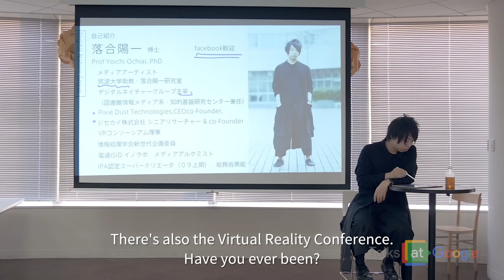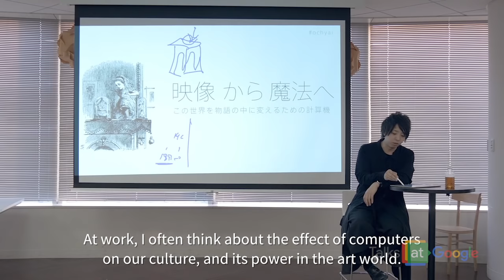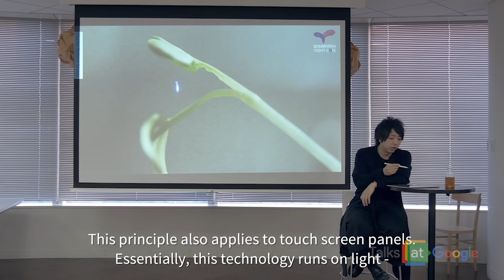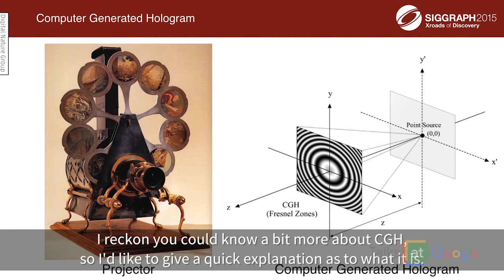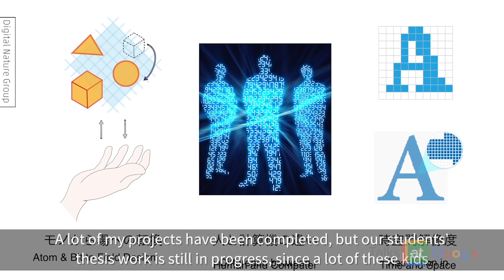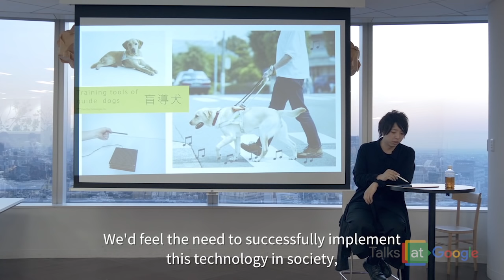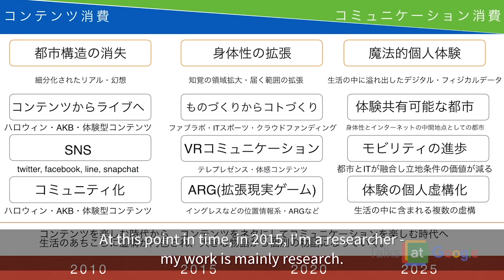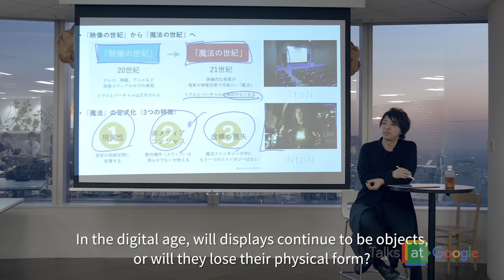Digital Artist Extraordinaire | Yoichi Ochiai | Talks at Google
Japanese researcher and award-winning artist extraordinaire Yoichi Ochiai who integrates science and art, and isn’t afraid to explore and work with quirky combinations such as electronic circuits and soap bubbles!